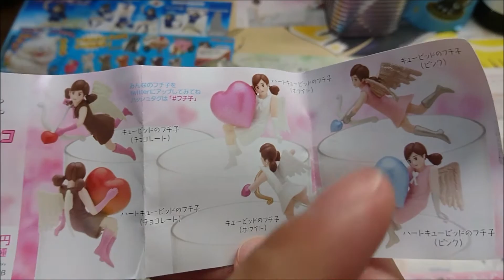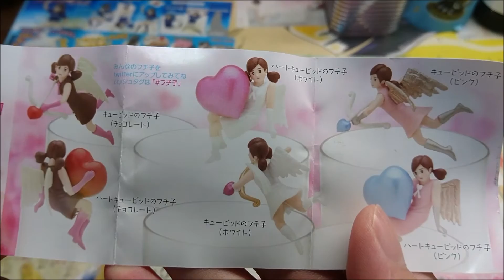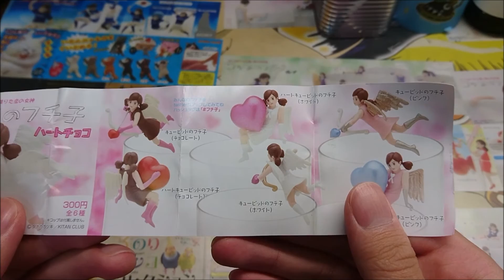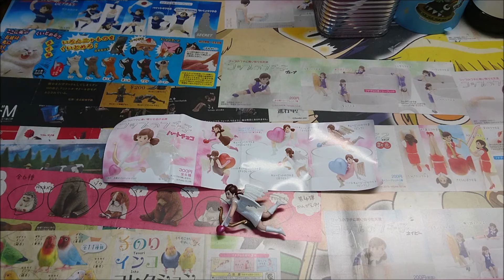【フチ子】コップのフチ子 ハートチョコ #1【コップのフチのバレンタイン】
「コップのフチ子 ハートチョコ 」 #1

恋の季節という事でコップのフチ子もバレンタイン仕様に！？
コップのフチに舞い降りたキューピッド達があなたのチョコレートのように甘い恋を応援してくれる？(笑)
果たしてつかさの元にはどんな素敵な恋...じゃなくて、素敵なキューピッドが舞い降りるのか？
狙いは「ハートキューピッドのフチ子(ホワイト)」！！

これまでの「コップのフチ子シリーズ」の動画はこちらから↓

「ハリー・ポッター マスコットコレクション」

※この動画には、うp主の下手くそな語り、説明や騒がしい場面がございます。ご注意ください。

この動画の一部の音楽はこちらからお借り致しました。